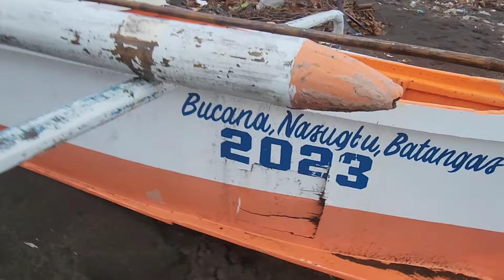BANGKA NI KUYA DAGGY AT MATEPO NAG BANGGAAN